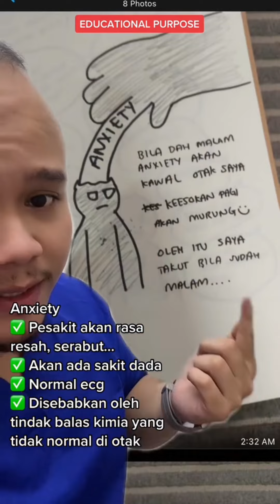TETIBA JA SAKIT DADA NI, AWAT NIEH…